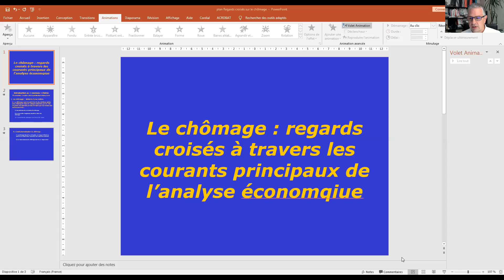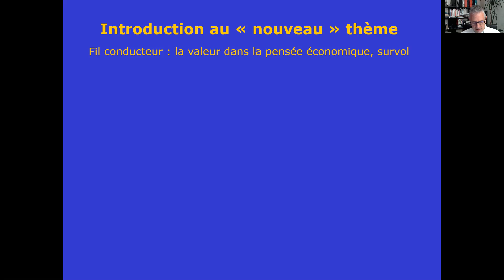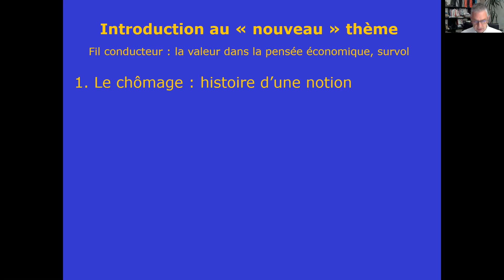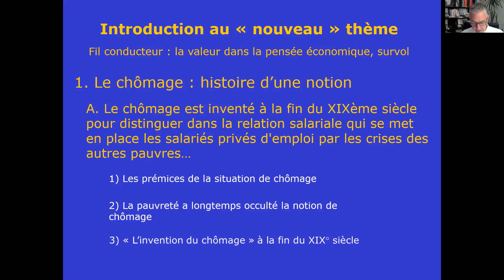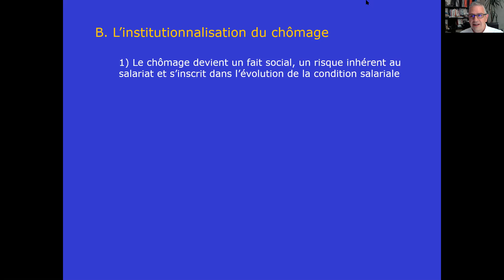Economie Cours N° 3 - 10/11/20 - LE CHOMAGE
Jean Marc Soulé présente son troisième cours d'économie de l'année. LE CHOMAGE, REGARDS CROISES